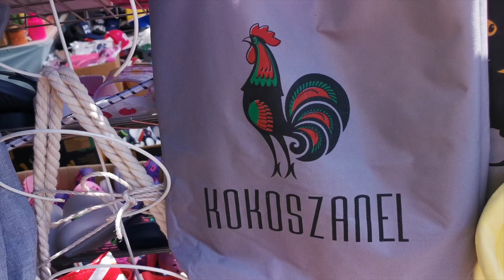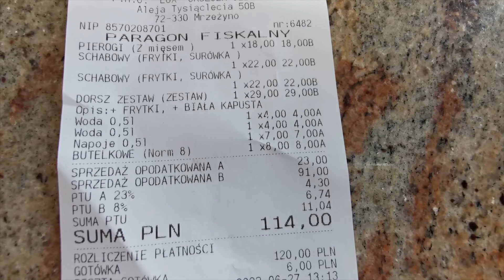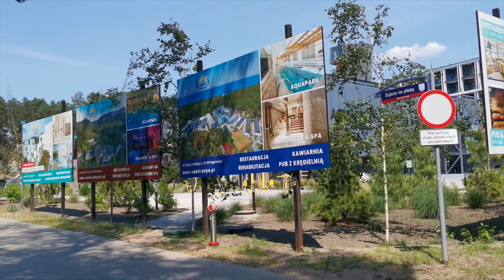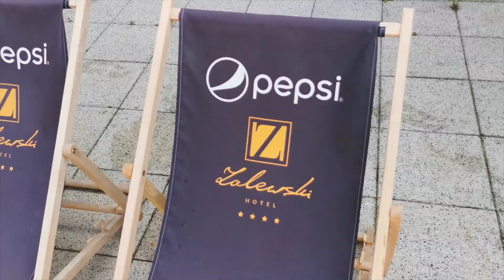Hotel Zalewski Aquapark Mrzeżyno i misja specjalna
Dziękuję że jesteś- zostaw po sobie ślad:)
Znajdziesz nas także na: